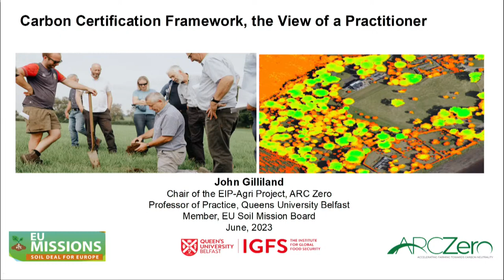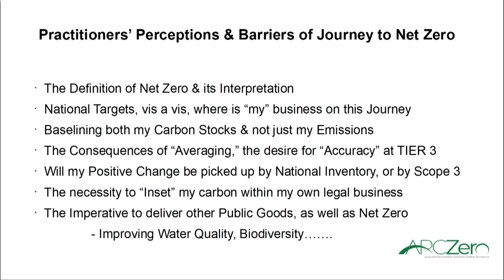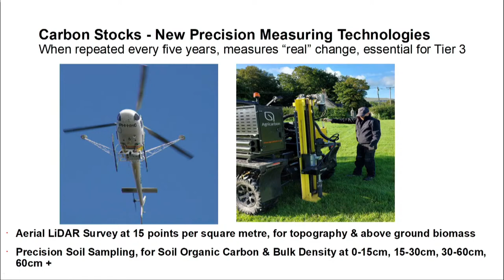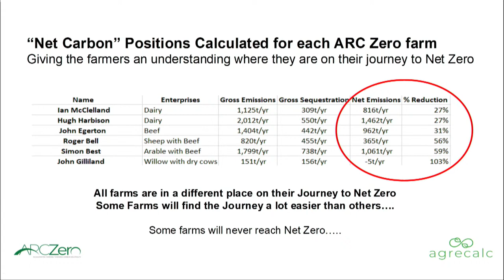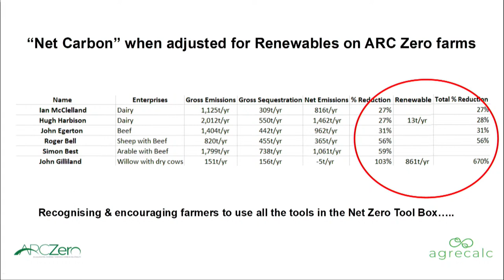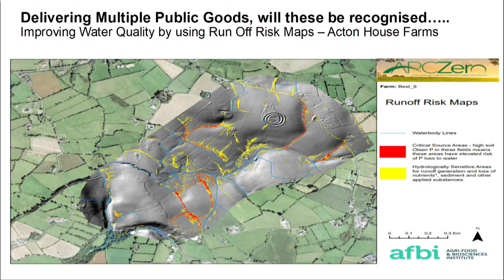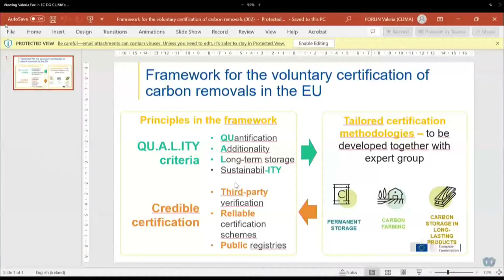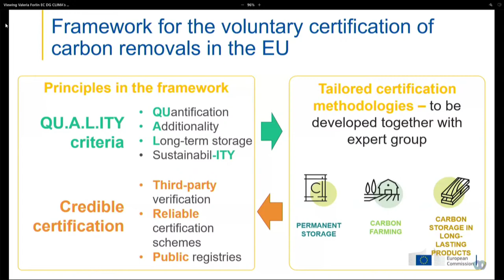Carbon Certification: A Business Model for Carbon Farming?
Event overview

This event will focus on creating a business model for carbon farming, by bringing together a panel of MEPs and industry experts.

The Carbon Removal Certification Framework aims to promote sustainable solutions and innovative carbon capture and storage technologies. The proposal is intended to an effective certification framework for the certification of carbon removal and sequestration from the atmosphere.

Not all CO2 emissions can be prevented altogether. Particularly in the aviation sector and individual industrial sectors, it will be impossible to completely eliminate carbon emissions. As compensation for such emissions, the EU is now relying on carbon removal and storage in addition to reduction of carbon emissions.

In order to create an incentive for operators in agriculture, forestry and industry to capture and store carbon, the planned certificates are to serve as proof of high-quality carbon removal and can be sold. This is intended to create a new income opportunity for various industries and farmers.

Climate-efficient agriculture (carbon farming) in particular holds considerable potential for effective carbon removal. This generally means targeted agricultural measures for carbon removal and sequestration.

As the EU has set an ambitious target in the land use, land use change and forestry (LULUCF) sector to remove a net amount of 310 million tonnes of carbon by 2030, the introduction and expansion of carbon farming is a necessity for the EU member states.